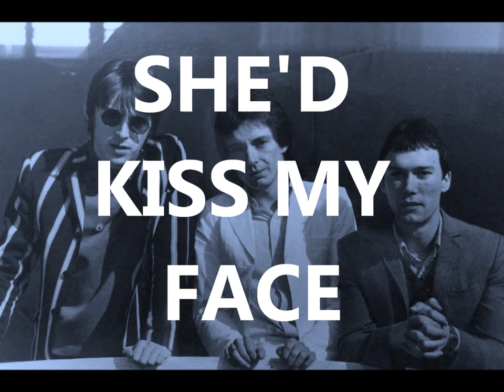The Jam - Liza Radley (On Screen Lyrics)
The Jam - Liza Radley. B-Side to the 1980 number 1 hit single Start.